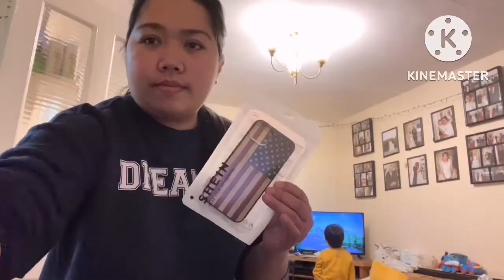UNBOXING WORTH (12 euro)of SHEIN || Mr&Mrs hannon vlog